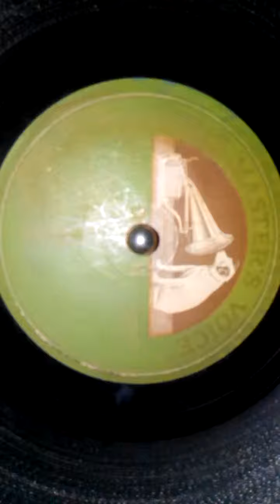ลูกไม้ยั่วชาย(ต้นฉบับแผ่นครั่ง) - เพ็ญศรี พุ่มชูศรี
ขับร้อง - เพ็ญศรี พุ่มชูศรี
ทำนอง - สริ ยงยุทธ
   * ลาเบลแผ่นเสียงต้นฉบับใช้ชื่อเพลงว่า " ลูกไม้ยั่วชาย" ไม่ใช่ ลูกไม้ยั่วผู้ชาย ตามที่พบเห็นกันทั่วไปครับ *